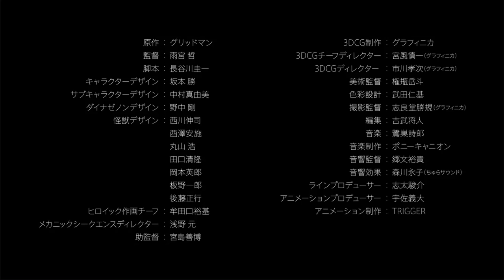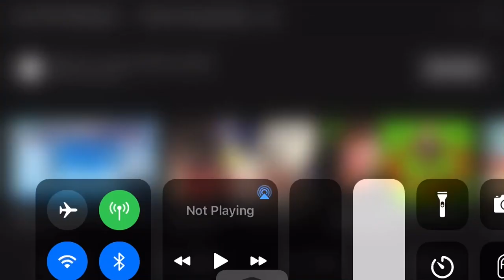SSSS.Dynazenon | Official Trailer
SSSS.Dynazenon coming on April in 2021

STAFF:
Character Design: Masaru Sakamoto

Director: Akira Amemiya

Script: keiichi Hasegawa